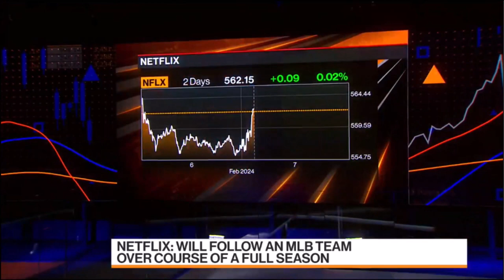Media Titan Unite (Feb. 07. 2024)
Senior Media Analyst Geetha Ranganathan shares insights on the unexpected alliance of Disney, Fox, and warnerbros Bros to debut an ultimate sports streaming platform.

This video was produced and edited by Aditya Somani.